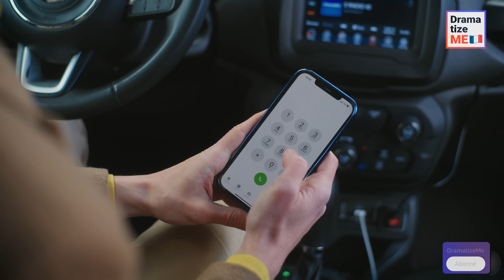Un Homme A Échangé Sa Famille Contre Une Bouteille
Devrions-nous considérer les défis auxquels nous sommes confrontés comme des leçons ?

George a eu du mal à démarrer sa voiture. Lorsqu'il est sorti pour découvrir pourquoi, il a vu une banane coincée à l'intérieur du pot d'échappement. Alors qu’il « admirait » cette blague, quelqu’un a sauté dans sa voiture et est parti avec la voiture.

Le voleur a parcouru une certaine distance et puis il s'est arrêté. Et il a appelé la police pour se rendre.

➜ N'oubliez pas de consulter l'onglet Communauté pour le contenu en coulisse, les sessions de questions-réponses avec l'équipe, les mises à jour de la chaîne et bien plus encore

➜ N'hésitez pas à jeter un œil à nos autres projets pour vous offrir des histoires d'amour, des animations inédites et des épisodes en édition spéciale :

⭐ Et n’oubliez pas : les plus grands changements dans la vie peuvent commencer par une petite étincelle !